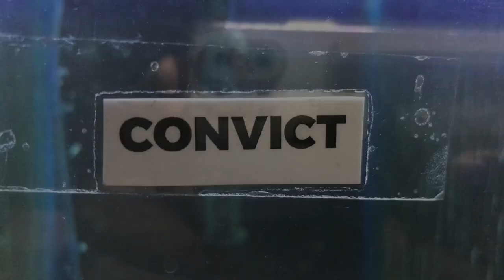Zebra Convict Cichlid Breeding Pair - AB Fish Farm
AB Farm - Karachi
We Deal in “Ornamental Fishes, Goats, Hens, Love Birds, Australian Parrot”